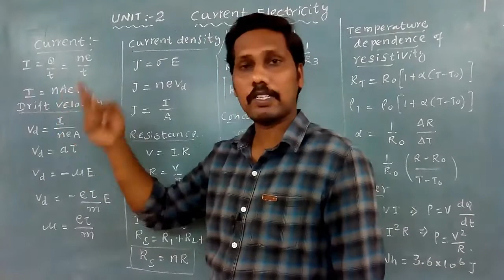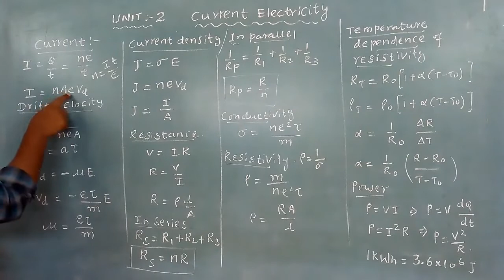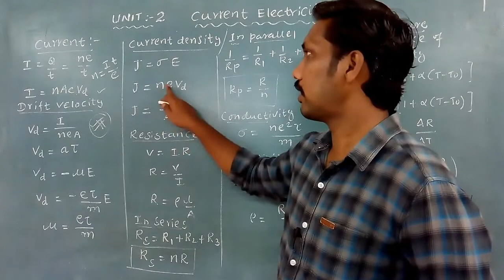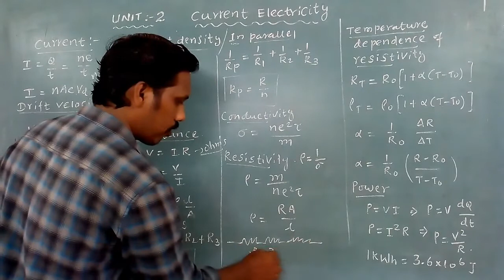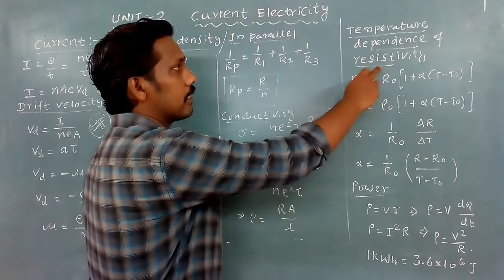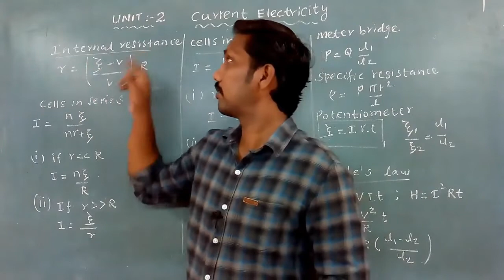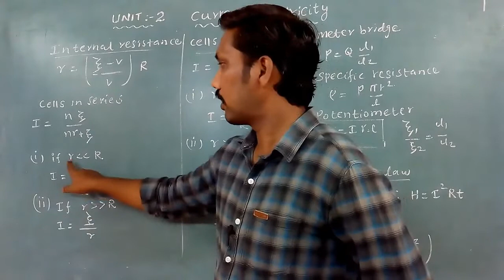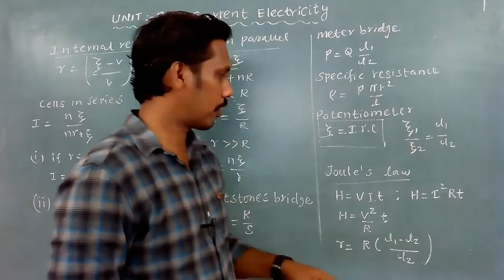neet physics | Important formulas | current electricity | 12th Physics | Tamil | Physics with akg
Thanks

Physics with AKG